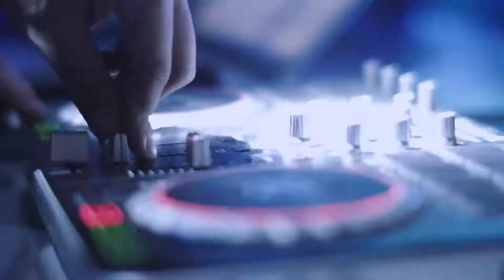Teaser Camila 15